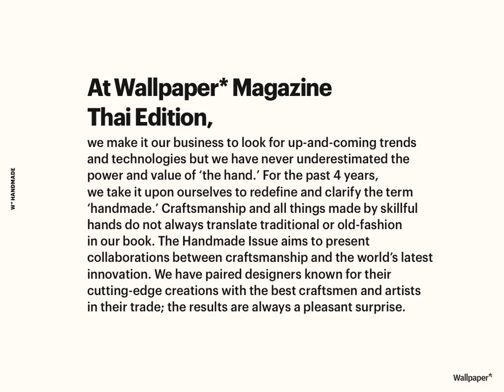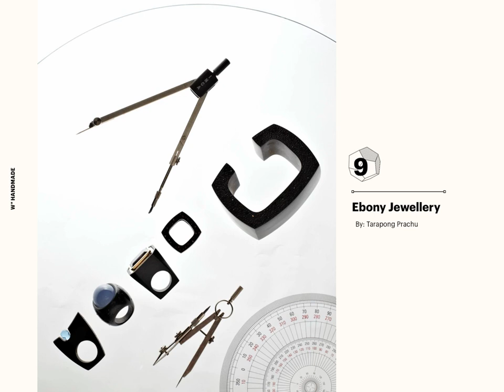Handmade Exhibition 2013 by Wallpaper* Thai Edition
The Craftsmanship Exhibition selected by Wallpaper* magazine Thai Edition.